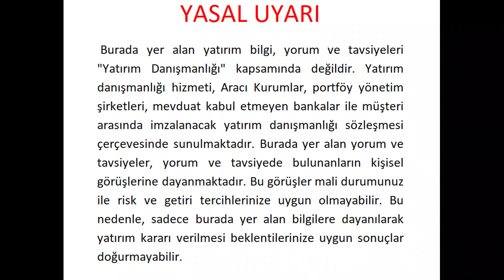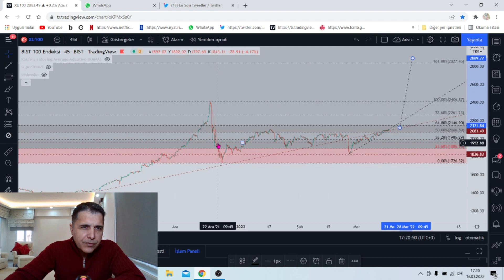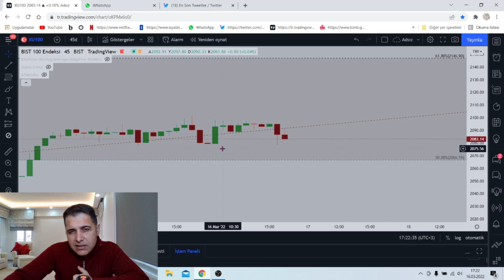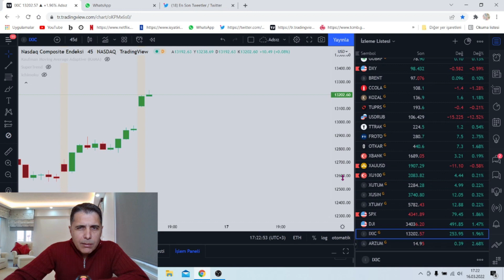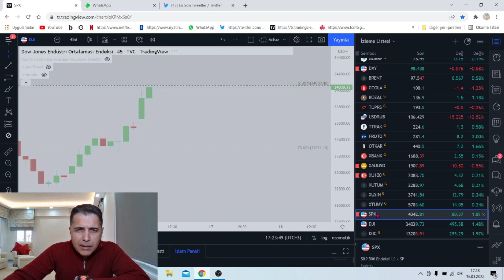ABD BORSALARINDA RALLY BİST100 DE NEDEN YOK!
En Başarılı Borsa Kanalı Daveti 00:00
Bist100 Neden Yükselmiyor? 03:05
Bist100 Teknik Analiz 05:00
ABD Borsaları 09:04
Ne Yapmalıyız 10:30